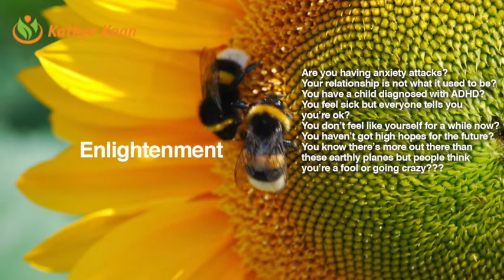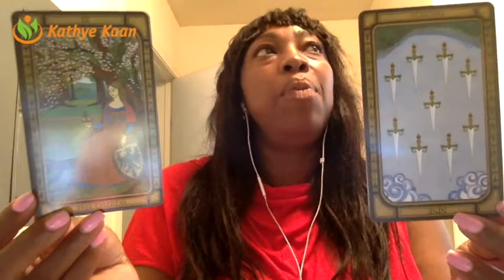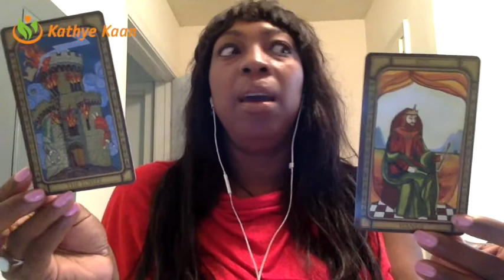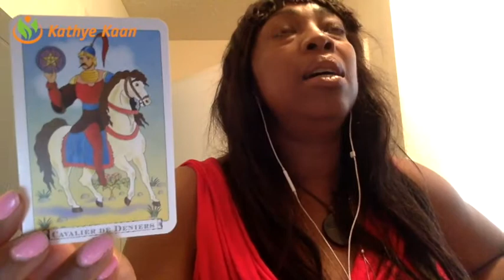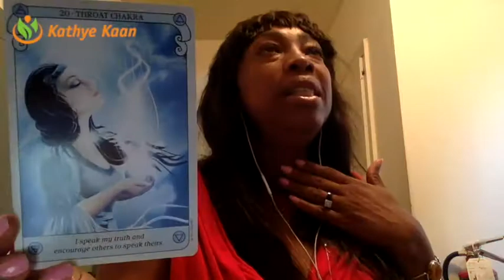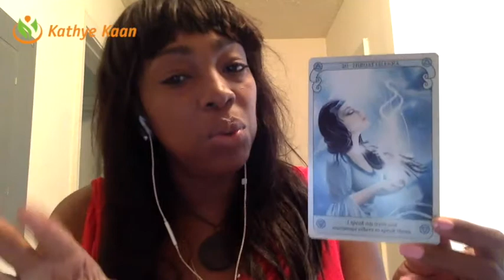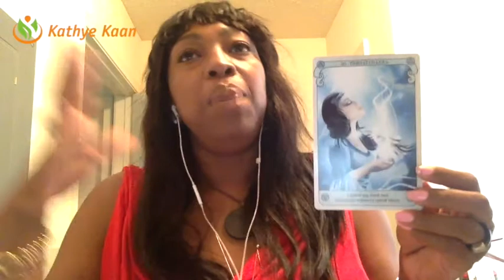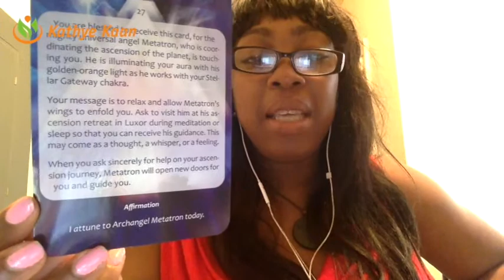LIBRA FORECAST 💝JULY AUGUST SEPTEMBER 2017